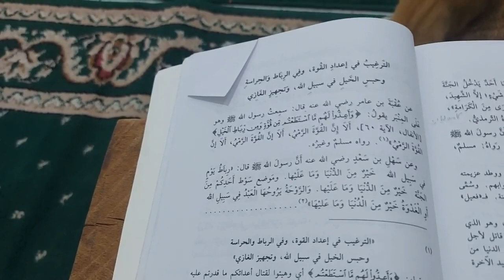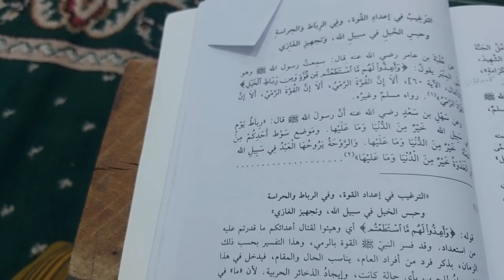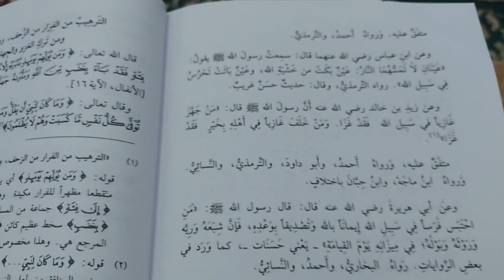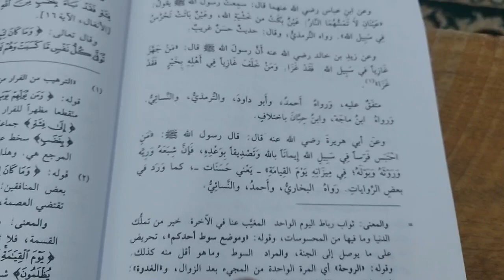pahala mempersiapkan kekuatan perang | فتح القريب